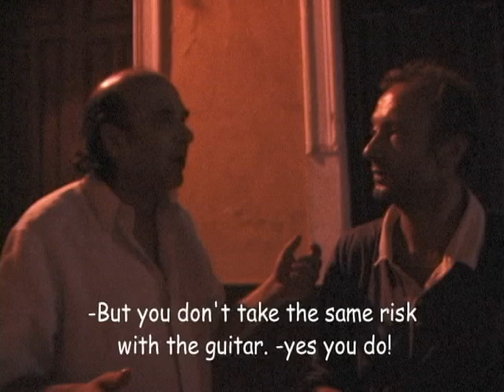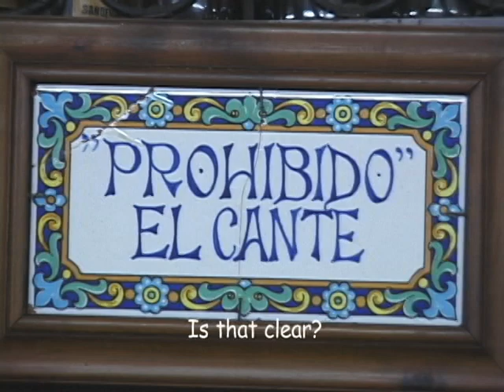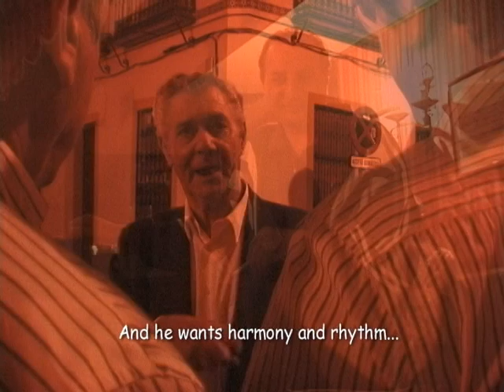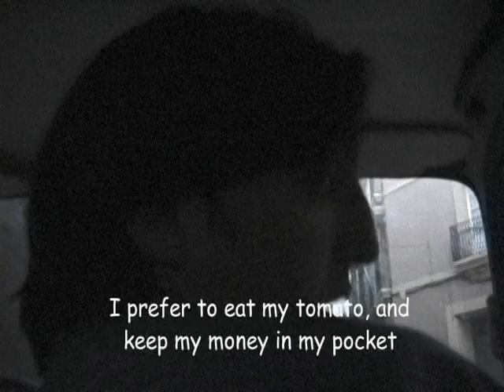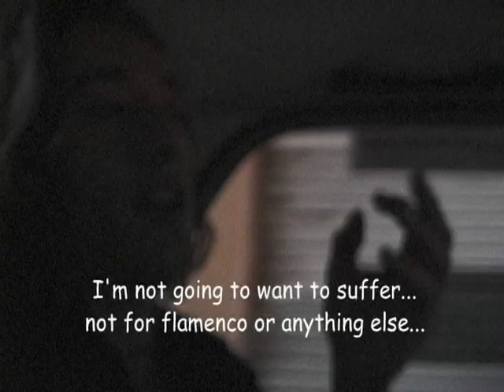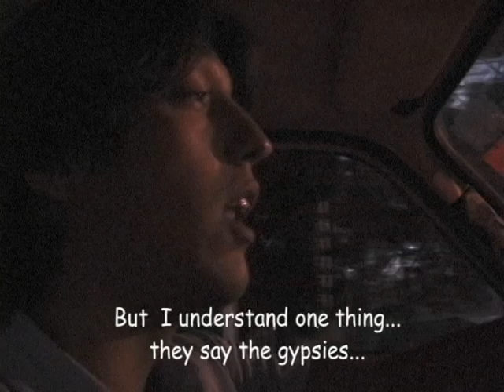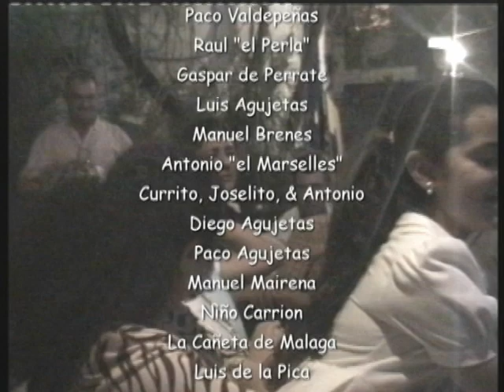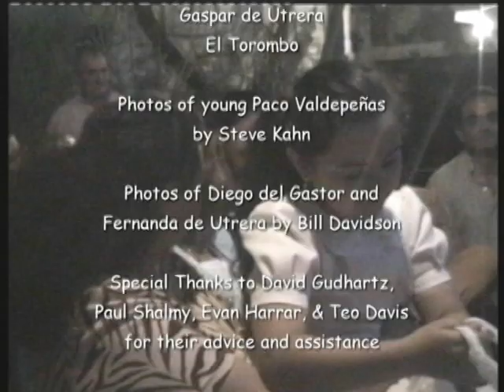Flamenco: A Personal Journey (entire film)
a film by Tao Ruspoli (2000)